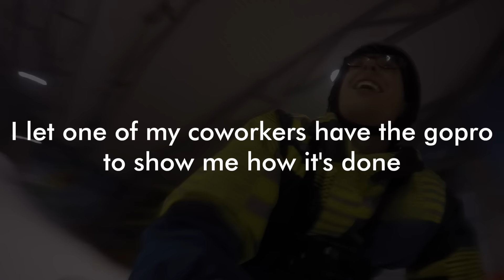Snowboarding in Druskininkai, Lithuania Snow Arena! | Evan Edinger Travel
I tried snowboarding for the first time in Lithuania! I think I'd be better if I got some more practice!

Music

All new videos coming forward will feature SUPER AWESOME TUNES. I sourced a lot of good stuff from talented people. This song's actually a remix of a song from Phendrana Drifts in Metroid Prime I've been listening to on my iPod for over 5 years. I definitely feel like it fit the mood!

'Metroid Prime 'Sub-Zero' (Phendrana Drifts)' - Emunator

Also thanks to Mantas for being able to hit all those jumps with a good camera angle I just couldn't do!